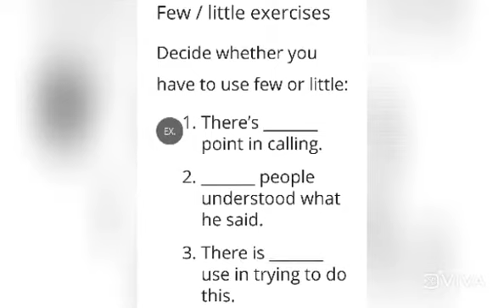few VS little EXERCISE...by shefa ERAQHAAN 🤓🤓🤓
exercise  for practice...